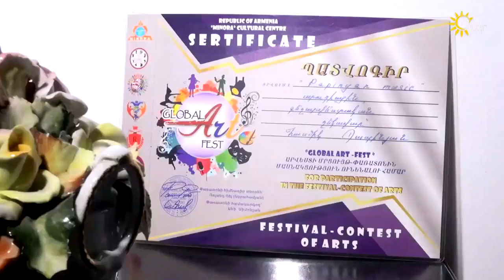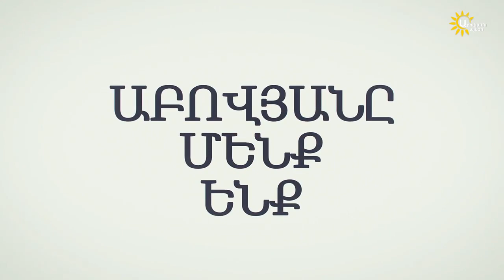Hasmik Papinyan / "Աբովյանը մենք ենք" Հասմիկ Պապինյան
"Աբովյանը մենք ենք" Հասմիկ Պապինյան
Ւնչպե՞ս ստեղծվեց Աբովյանում գործող "Papinyan music" վոկալ ստուդիան, ինչու՞ բեմում չենք տեսնում մեր համաքաղաքացի երգչուհի Հասմիկ Պապինյանին...
Այս և այլ հետաքրքիր մանրամասներ մեր հաղորդման այս թողարկմանը։